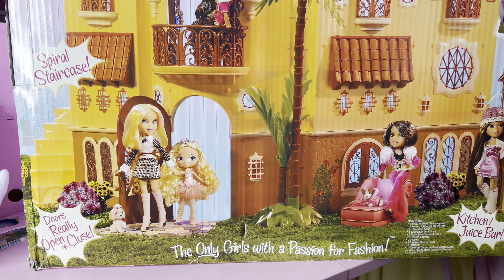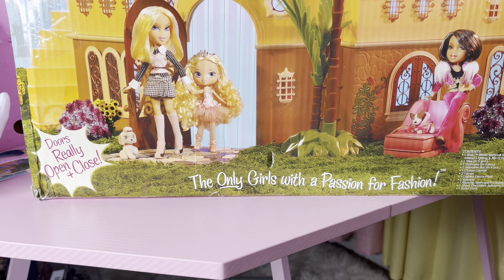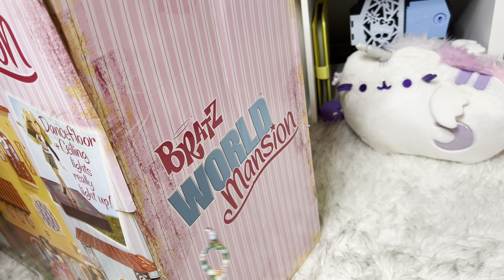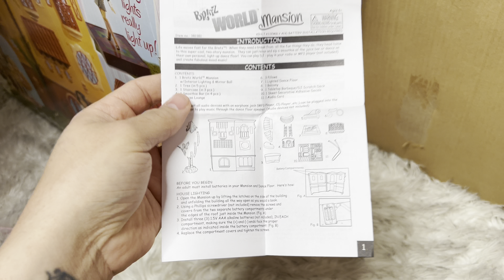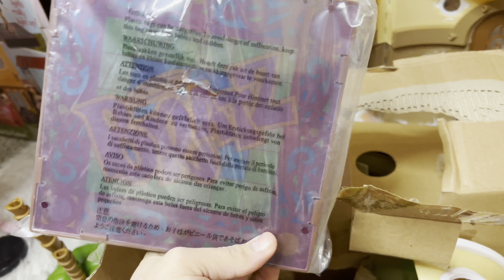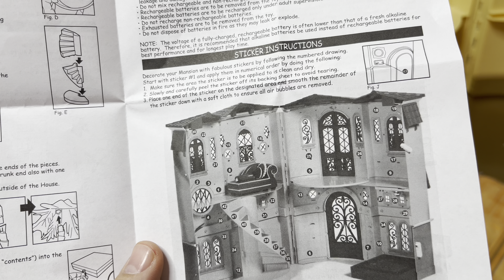Bratz World Mansion Unboxing